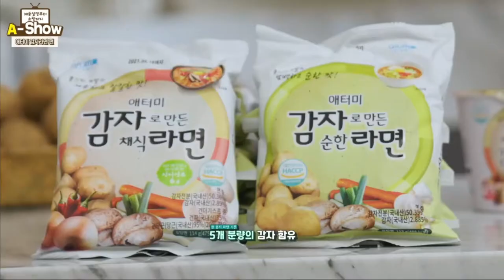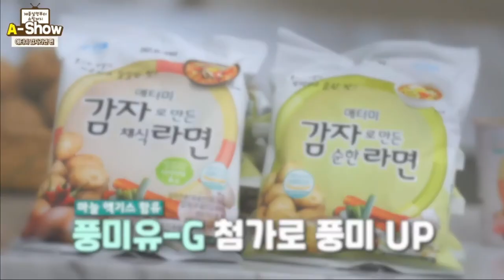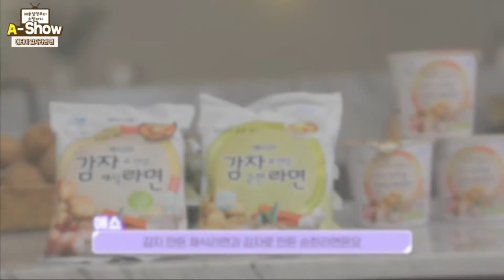Atomy A Show Product Introduction - Vegetarian Ramen, Mild Ramen, Potato Ramen Cup - Korean